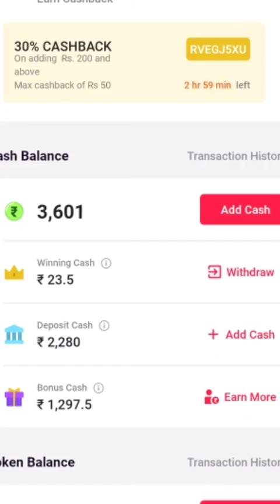खेल शतरंज का speed chess match on mpl for some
MPL me chess se paise kamane ka live proof
mpl speed Chess Match interesting खेल शतरंज का only for chess loves
online chess match on mpl
best speed chess match
earn money playing chess
earn money by playing chess on mpl
live chess match on mpl
gaming video speed chess
speed chess on MPL
Chess live
Chess board
Chess game download app
Chess game rules
Chess game status
Chess game started from which country
Chess game se paise kaise kamaye 🤑
खेल शतरंज काmplpermanently ban id kaise unblock karen
mpl id unblock kaise kare
mpl app se paise kaise kamaye mpl